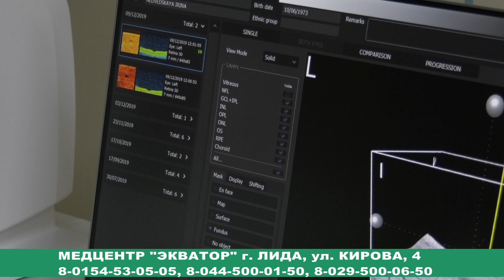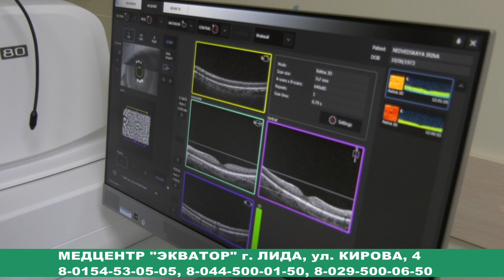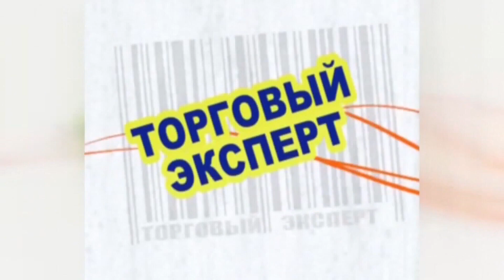"Торговый эксперт" 10.01.20